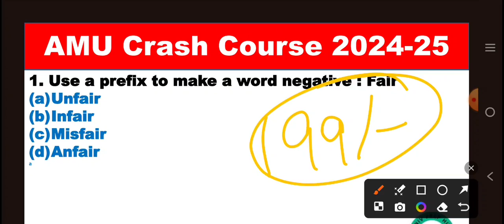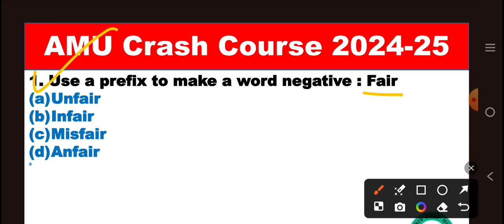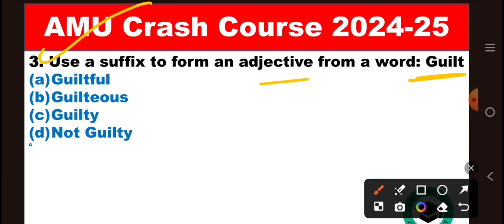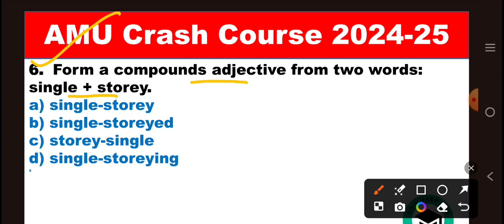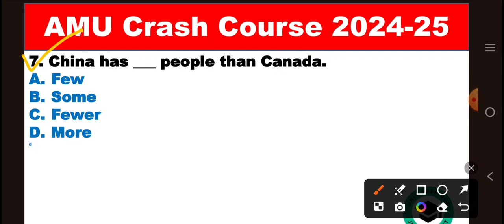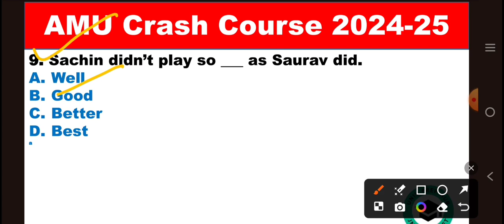AMU English Special-4| AMU Crash Course| AMU BA Hons Entrance Exam Preparation| Session 2024-25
jamia entrance ki taiyyari kaise kare
jamia millia islamia Ba hons Political science topics
jamia ke liye kya kya padhna chahiye
jmi entrance ke liye coaching classes
free men online Ghar oar taiyyari kaise kare
jamia ke Ba hons sociology ki taiyyari kaise kare
Jmi BA hons history ki taiyyari kaise kare
jamia ke liye kahan se padhe
online coaching classes for BA hons Political geography sociology and social work bba bcom entrance exam preparation GK GS series channel